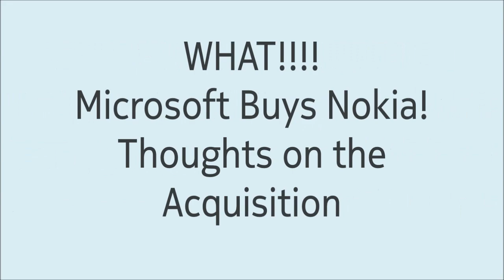Thoughts on Microsoft's Purchase of Nokia (Emotional Rant)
Shop Amazon through our links here (and help me earn money! It's free)